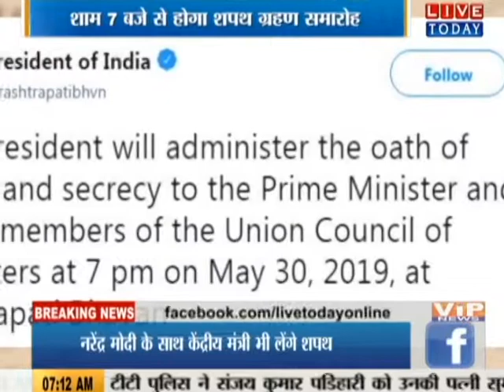राष्ट्रपति भवन में होगा ये कार्यक्रम...ये मेहमान होंगे शामिल...